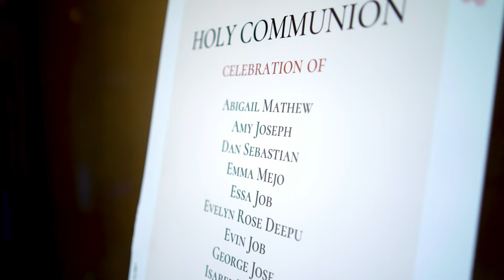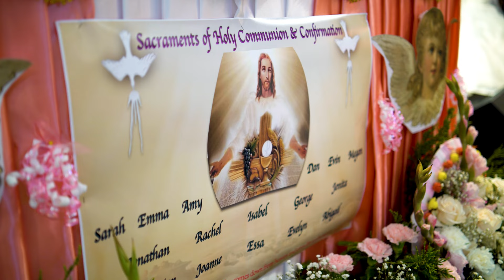St Thomas SyroMalabar Church Boston Holy Communion 2023